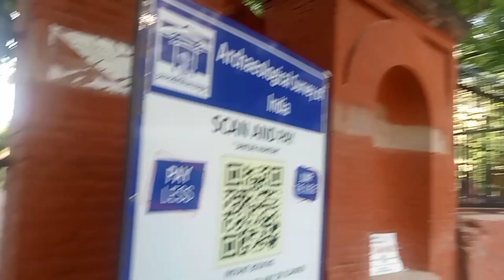Aunty ka disco dance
devrajfamilyvlogs

hit likes.

lots of

Vlogs
Vlog
Vlogs Indian
Indian Vlogs
Vlog sourav Joshi
Vlog sourav
vlog video
vlogs of rishabh
Vlogs Telugu
Vlogs Hindi
India Vlogs
Rishabh Vlog
Dipti Vlogs
Dipti Joshi
Deepti Vlogs
Deepti Joshi
Saurabh Joshi vlogs
Saurabh Joshi
Sourav Joshi vlogs
Sourav Joshi
Piyush Joshi vlogs
Piyush Joshi
Sahil Joshi vlogs
Sahil Joshi
Sahil Joshi Stunt
Sahil Joshi Blog
Sahil Khan
Sahil Rana
Gaurav Vlogs
Gaurav Chaudhary
Gaurav Taneja
Gaurav Joshi vlogs
Gaurav Joshi Blog
Gaurav katare extra
Gaurav Blog
Gaurav Kapoor
Gaurav Arora
Gauravzone
Vlogger nitin
Vlogger shubham
Vlogger Saurav Joshi
Vlogger Amaan
Vlogger Tamizhan
Vlogger Rida Mehnu
Blogger baba
Saksham Manhas
Rider
Stunts
Stunter
Rider Gang
paras thakral vlogs
paras thakral
paragliding blog
paragliding vlogs
paras official